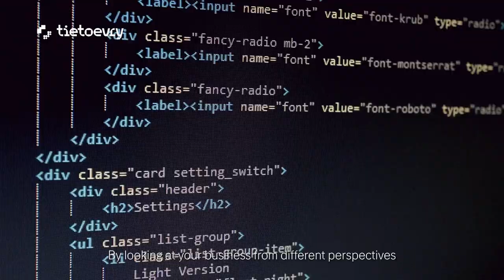Tietoevry Tech Services: Transforming your business for good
Every business is unique. So are application portfolios and technology setups. And a path towards stronger growth, better user experiences, and operational excellence is always one-of-a-kind.

At Tietoevry Tech Services, we know real change takes real commitment. By looking at your business from different perspectives, we can make the right choices to build sustainable and purposeful solutions for your needs — while giving you full control over your destiny.

Using data, cloud, and automation, we create digital advantages — while running next generation services across processes and infrastructure. And by adapting to your unique challenges and opportunities, we create a new tomorrow for you, your customers, and society as a whole.

We are Tietoevry Tech Services.